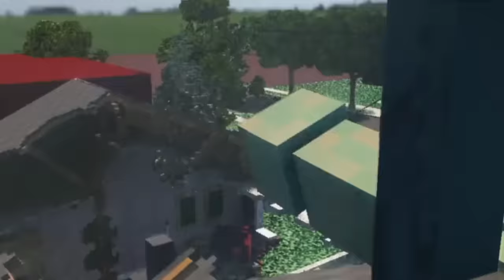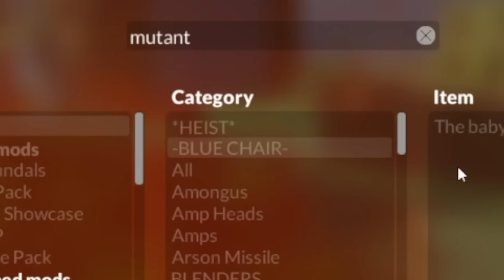We Melt Minecraft Mutants with Lava Buckets in Teardown!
Welcome back to Teardown with Ctop and SimplyChris! Today let's fight mutant Villagers and Endermen with lava buckets! Enjoy!